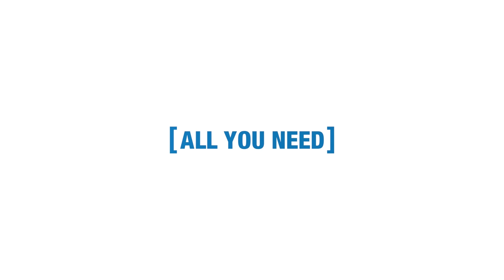Microneedle Array Patches – Outlook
The question of how the MAP field will develop in the coming years was one of the issues discussed at the first MAP Manufacturing Workshop which took place in January.  Watch the video to hear the opinion of two experts.